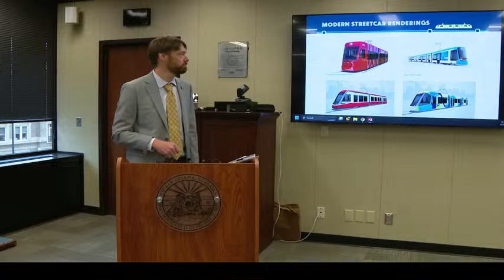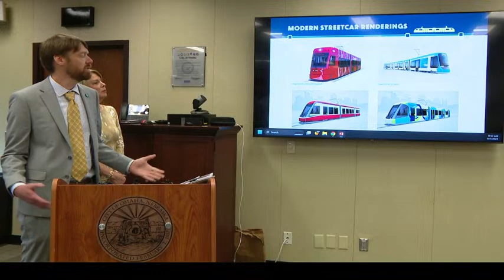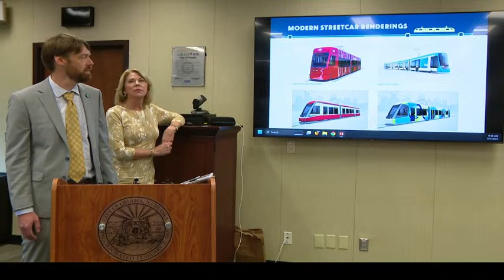First designs of Omaha's streetcar unveiled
Mayor Jean Stothert and Omaha officials will be revealing conceptual images of the city's streetcar, including the stations.